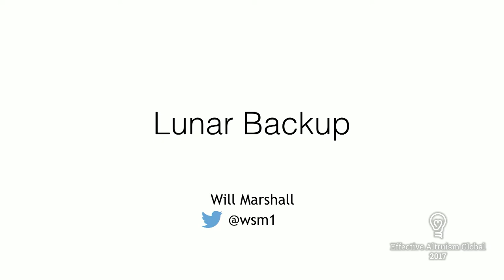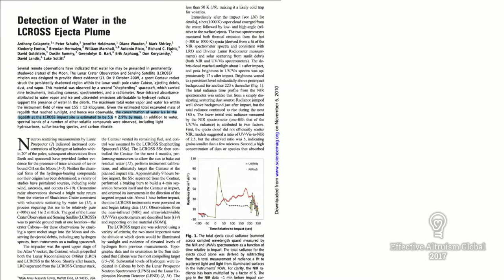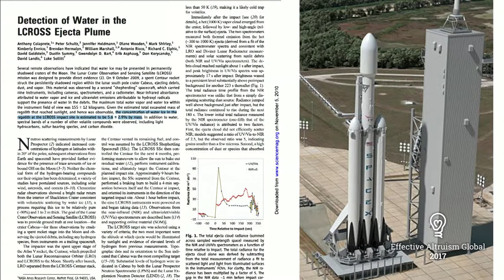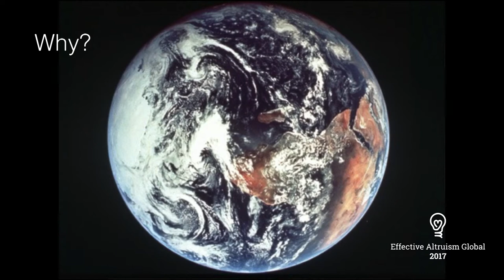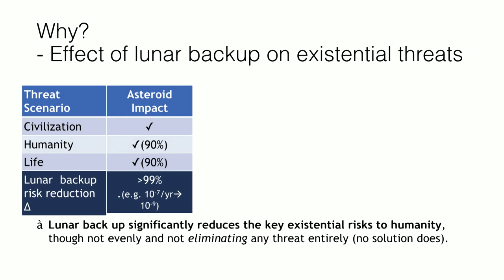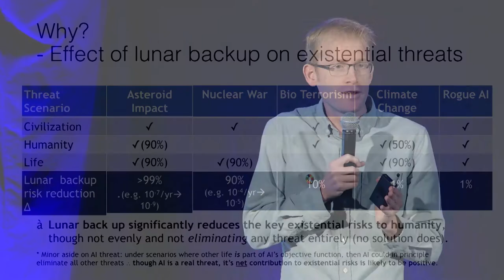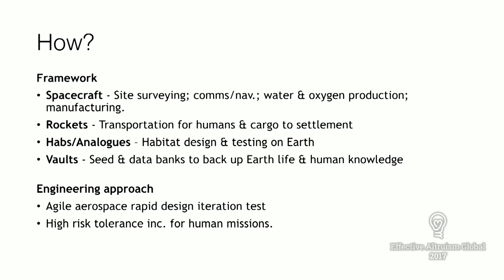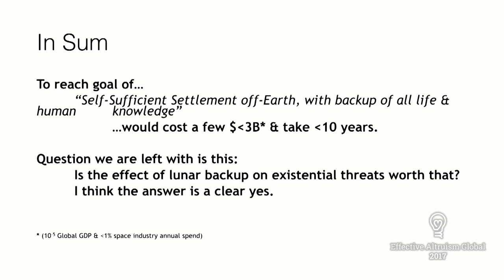Lunar Colony | William Marshall | EA Global: San Francisco 2017